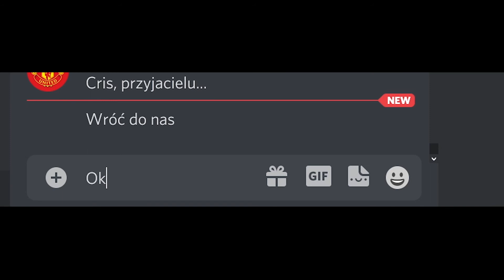CRISTIANO GUARDIOLA ROZMOWA | RONALDO OPUSZCZA JUVENTUS | TRANSFER DO MANCHESTERU UNITED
Cristiano Ronaldo po wielu spekulacjach finalnie wrócił do Manchesteru United. Dotarliśmy do jego zakulisowych rozmów i negocjacji z Manchesterem United i Manchesterem City.

Wiemy również jakie szczegóły zadecydowały o tym, że Cristiano nie chce grać w zespole prowadzonym przez Pepa Guardiolę.